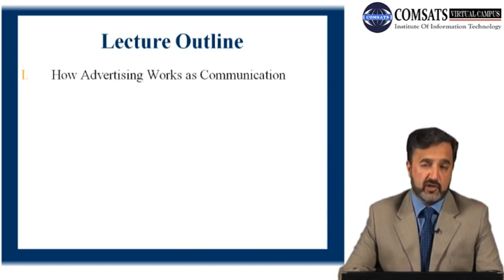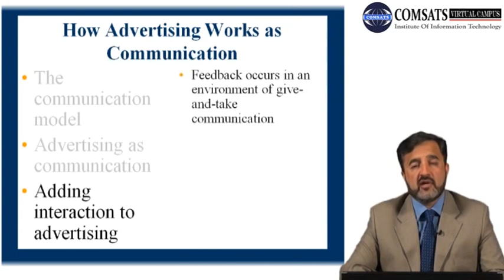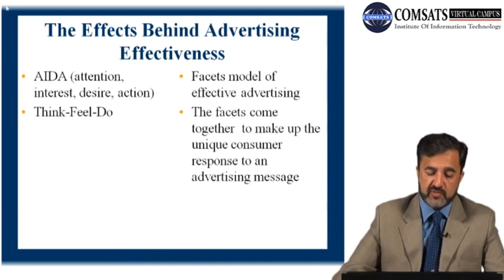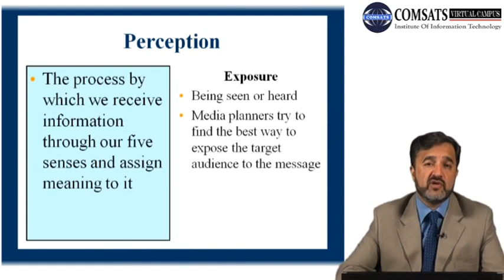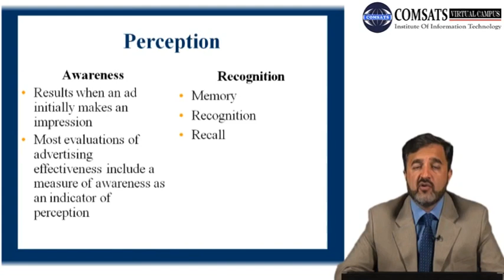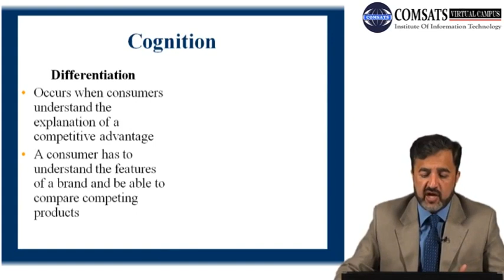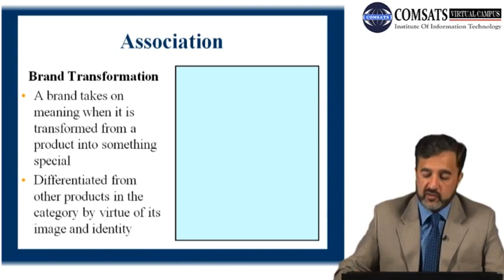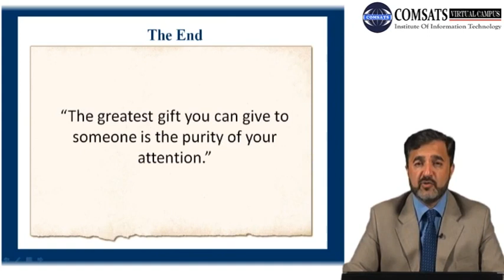How Advertising Works as Communication MGT520 LECTURE in Hindi Urdu 05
what is communication in advertising,
advertising as a means of communication,
communication role of advertising,
advertising as a form of communication,
communication process in advertising,
relationship between advertising and communication,
stages in advertising communication,
advertising as a tool of communication,